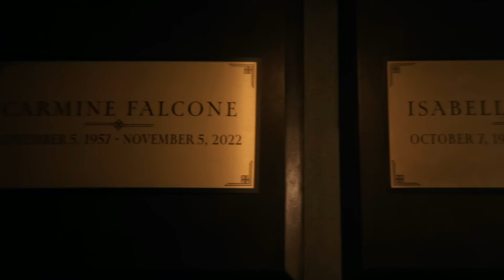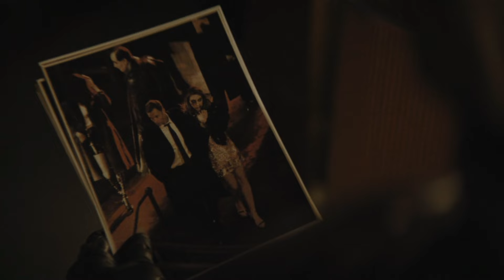Penguin TV Series Episode 1 Ending Explained - Are We Going To See Batman Soon In this Series?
HBO has just released a spin-off of the 2022 Batman movie, which featured Robert Pattinson as the caped crusader called The Penguin. Collin Farrel returns to reprise his role from the aforementioned movie as the titular character Penguin. It reminded us how different he looks as this character with all those prosthetics on his face and body. The transformation is perhaps equal to Tom Cruise's depiction of Les Grossman in the movie Tropic Thunder.